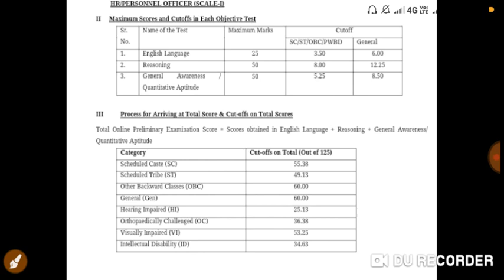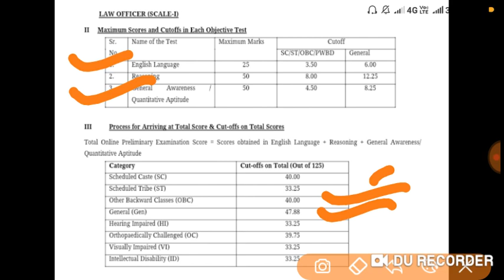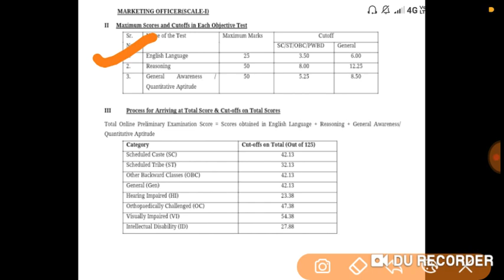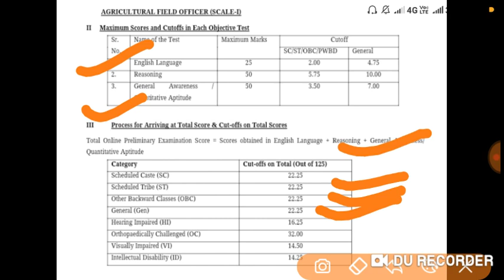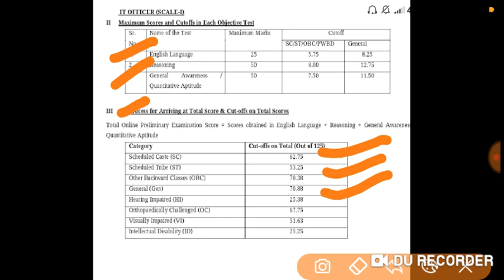IBPS SO PRELIMS OFFICIAL CUT OFF